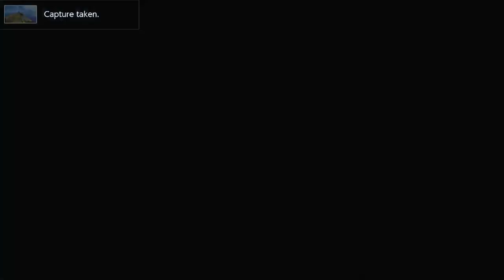Progress - Xenoblade Chronicles 100% Playthrough |77| Void Ink Plays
Our whole team is together and willing, and we have a new goal, let's climb the other titan and try to save everyone.
Xenoblade Part 77
The Bionis, and the Mechonis, two massive titans which make up the world after their battle ends. Join our plucky group as they seek to change their future. Released on the Wii originally but now on Switch with it's shiny definitive edition.
Xenoblade Chronicles is an action role-playing game developed by Monolith Soft and published by Nintendo for the Wii. Initially released in Japan in 2010, it was later released in the PAL regions in 2011 and in North America in 2012. A port for the New Nintendo 3DS was released in 2015, and a remaster for the Nintendo Switch, titled Xenoblade Chronicles: Definitive Edition, was released in May 2020. Xenoblade Chronicles is the first entry in the Xenoblade Chronicles series, a subseries which forms part of the larger Xeno metaseries. Although it lacks direct narrative connections to previous Xeno games, like them, it incorporates aesthetic and narrative elements from both fantasy and science fiction. The game features navigation through an open world split into zones, side-quests tied to party members' affinity, and a real-time action-based battle system which incorporates Shulk's ability to see brief glimpses of the future.